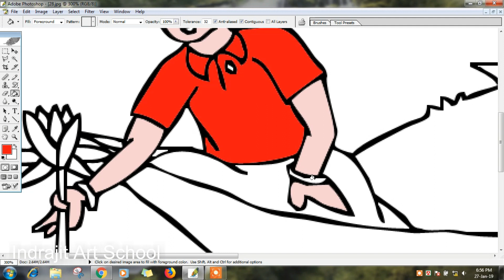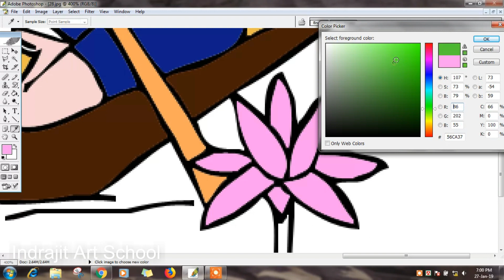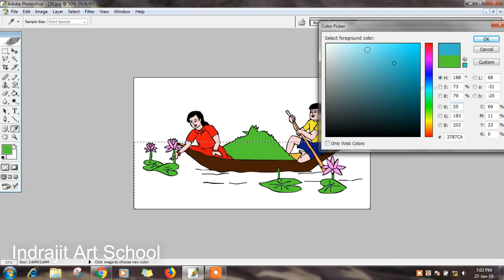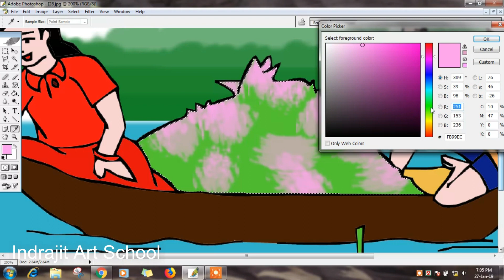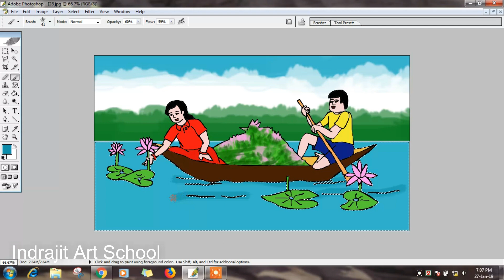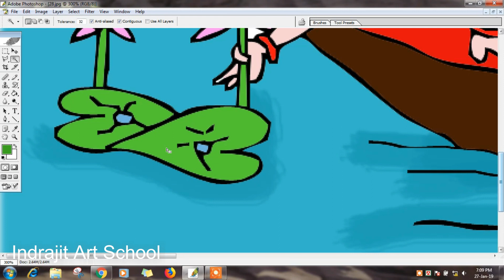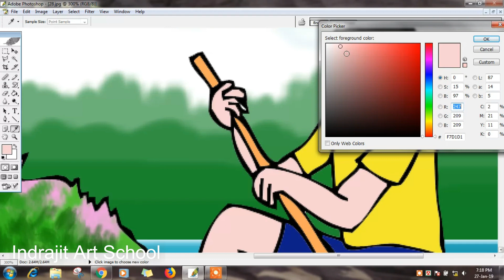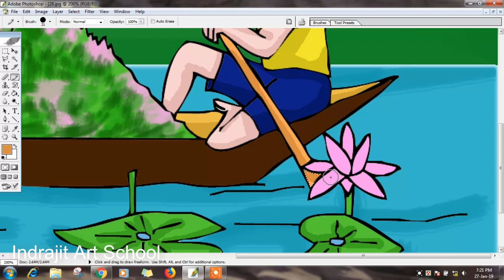How to draw pondside village scenery | Shapla tular drissho | How to draw boy and girl with flower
My popular videos on youtube are -
 How to draw a village scenery| Summer scenery drawing| Nature art for kids| Cover by Indrajit